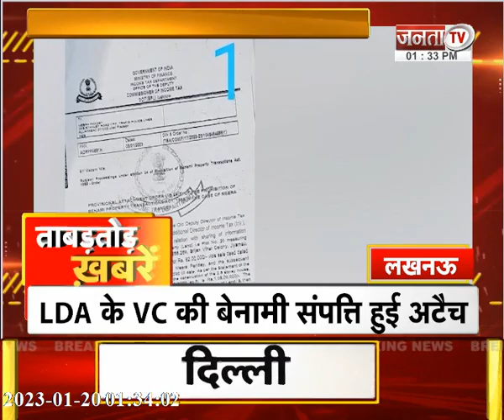देखिए Uttar Pradesh और Uttarakhand से जुड़ी खबरें ताबड़तोड़ अंदाज में... | JantaTv News